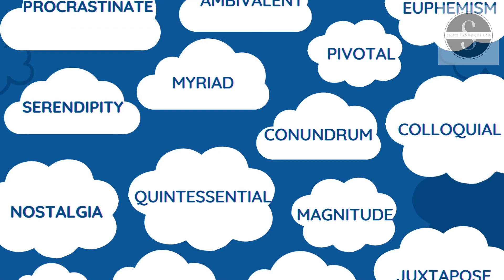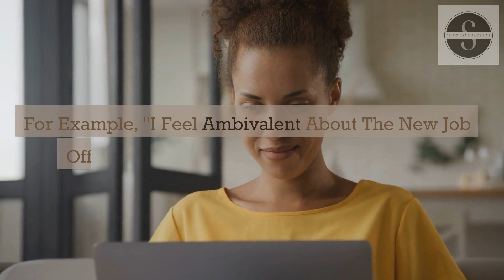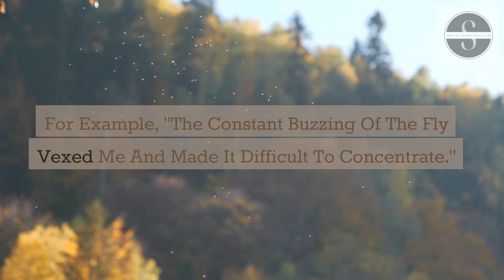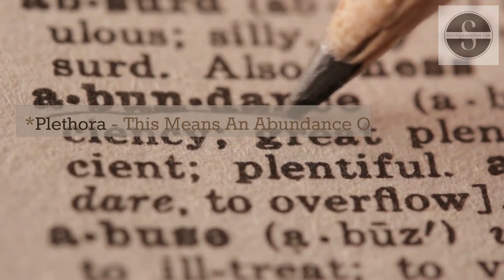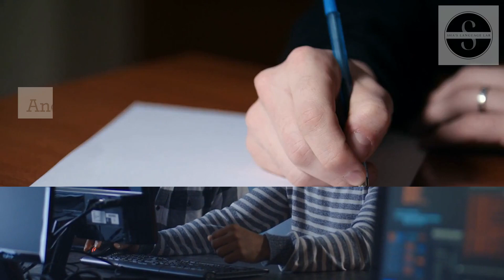Build Your Vocabulary: English Words for Everyday Use - PART 1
Are you looking to expand your vocabulary with practical and useful English words for everyday use? Look no further! In this video, we'll explore 10 common words that you can incorporate into your daily conversations and writing. You'll learn their meanings, how to use them in context, and even some synonyms to further enhance your vocabulary. Whether you're a native English speaker or learning English as a second language, these words are essential for effective communication in any setting. Join us and start building your vocabulary today!